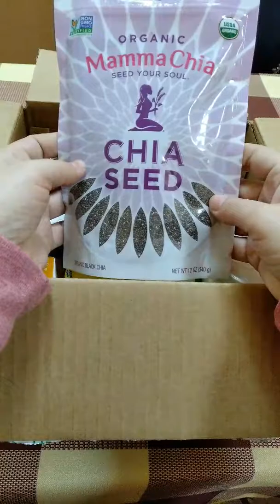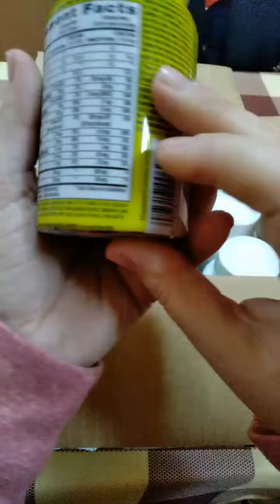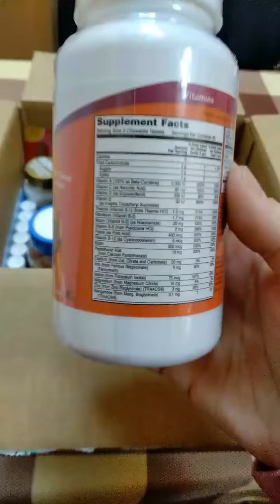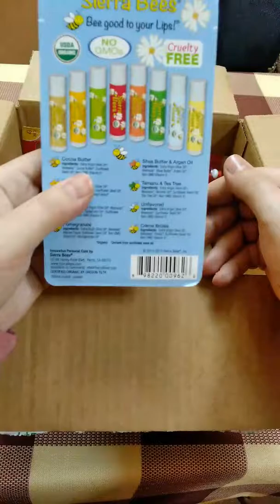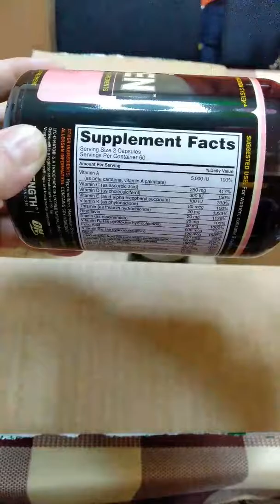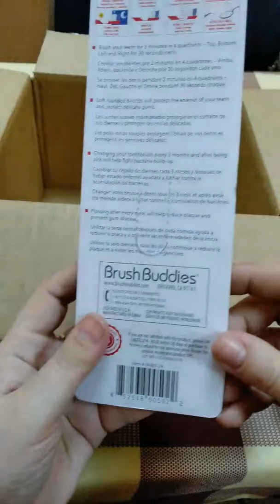Заказы и посылки с iHerb. Айхерб и укрпочта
Всем привет
В этом видео мы коротко поделимся с вами что и где мы заказываем, компания доставки посылок с Америки, сайта IHerb.
Будет полезно тем кто планирует первый заказ или хочет узнать как доставляет в Украину укрпочта.

На канале вы можете посмотреть другие видео
Обзоры товаров приобретенных с айхерб, видео с рекомендациями и советами, распаковкой посылок и т.д.

В скором времени сделаем подробную видео инструкцию как разобраться с сайтом и делать заказы с айхерб, оформлять доставку а главное покупать с выходными предложениями и скидками!!!

Всем крепкого здоровья и много позитива!!!